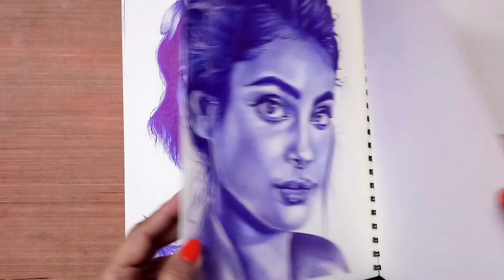Sketchbook Tour(2020)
Hi everyone. here is my 2nd sketchbook tour and the drawings are done during lockdown period...some scenery drawing is inspired from WowArt. some are mine ,as all know I love to draw Potrait.

My Sketchbook:- Brustro Sketchbook

Hope you guys enjoy my sketchbook tour...